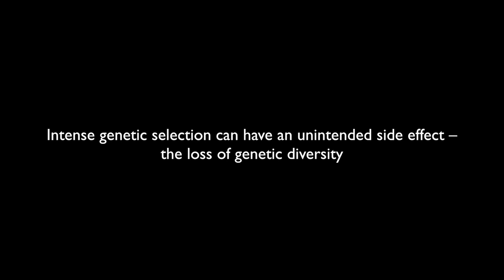Heritage Breeds Documentary Trailer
This is the story of heritage breed animals and their looming extinction crisis. How small farmers are waging the battle to save these animals and the human race.